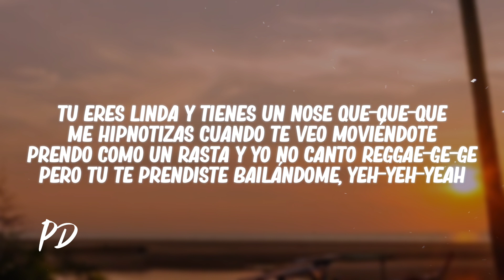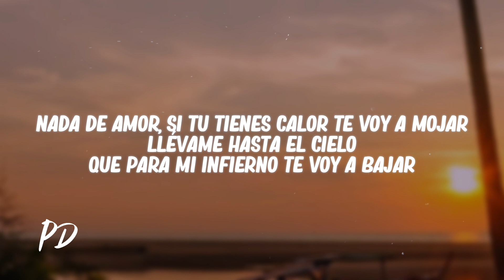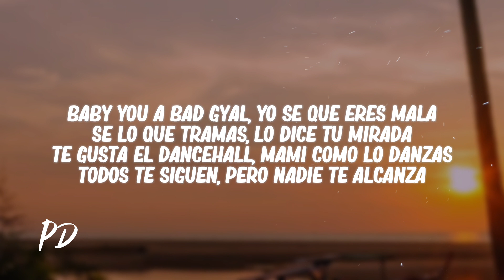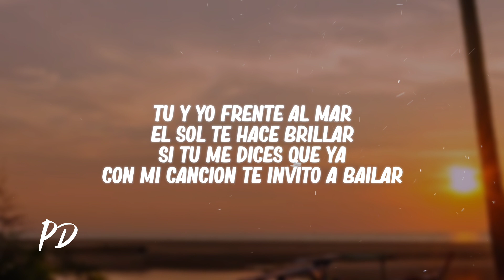Murder - Dancehall (Letra/Lyrics)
✘ Follow: @MurderOfficial

🎤[Letra de "Dancehall"]

[Intro]
Tu y yo frente al mar
El sol te hace brillar
Si tu me dices que ya
Con mi cancion te invito a bailar

[Coro]
Al ritmo del dancehall
Ven y baila como si fuera Jamaica
Moviéndote tu me matas , tu me matas
Baby you a Bad Gyal

[Verso 1]
Tu eres linda y tienes un nose que que que
Me hipnotizas cuando te veo moviéndote
Prendo como un rasta y yo no canto reggae ge ge
Pero tu te prendiste bailándome, yeh-yeh-yeah
Termínalo si ya lo comenzaste
Hazlo conmigo yo quiero que me mates
Eso esta grande , dale pa atrás y pa' 'lante
Tu eres una Bad Gyal y yo soy un gánster
Nada de amor, si tu tienes calor te voy a mojar
Llévame hasta el cielo , que para mi infierno te voy a bajar
Vamos a hacerlo , tu tienes un sabor que quiero probar
Bailando lento con mi música

[Verso 2]
Baby you a Bad Gyal , yo se que eres mala
Se lo que tramas , lo dice tu mirada
Te gusta el dancehall, mami como lo danzas
Todos te siguen, pero nadie te alcanza
Yo soy tu dan dadda , quiero que seas mi baby momma
Yo te tratare como mi dama , para que visites mi cama
Wadada dem wadada dem dem dem
Óyelo ma, siéntelo ya, muevelo bien
Wadadadadadadadada dem